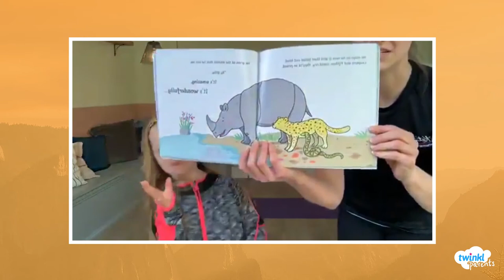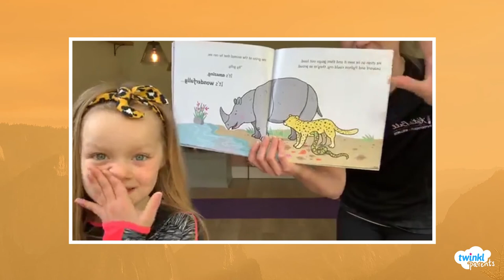Play Pilates with Emily: Ronald the Rhino - Part Two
Today we meet Ronald and wonderful friends from the Javan Forest. Ronald is wondering what makes him so special. Let's find out.

Emily runs Play Pilates every Tuesday and Thursday morning from 9 - 9.30am as a calm alternative to start your day 🌞

Play Pilates is a Physio led pilates for you and your family. Each session we will use story telling with Pilates based exercise to help your child explore their balance, strength and learn how wonderfully made their body is.

Emily Elgar is a Chartered Physiotherapist who specialises in Women’s Health. She is also an APPI instructor and presenter training other health professionals in clinical Pilates across the UK and internationally. She works in Sheffield at Katie Bell Physiotherapy and Wellness. She leads the clinical and instructor teams in delivering healthcare that helps people move, live and feel better.

If you've enjoyed Emily's Play Pilates session, why not come and check out her channel